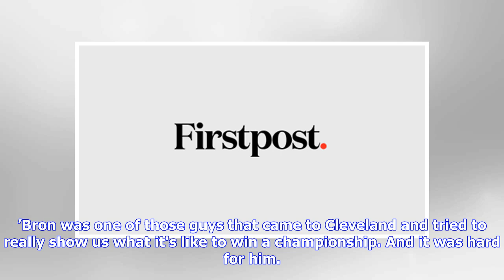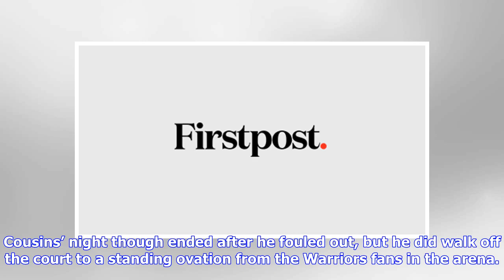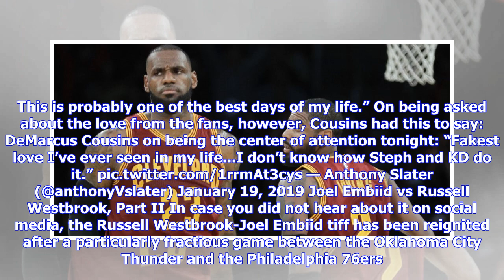NBA Rundown Week 14: Kyrie Irving apologises to LeBron James; Joel Embiid-Russell Westbrook reign...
NBA Rundown Week 14: Kyrie Irving apologises to LeBron James; Joel Embiid-Russell Westbrook reignite feud and more

Reading between the lines   Do you like conspiracy theories? Well, who doesn’t? So here’s one that’s dividing opinion in the NBA: Kyrie Irving fancies a stint with LeBron James! What are we basing this on? Well, this: To give you a little bit of context into what fanned this fire, Irving told the media earlier this week that he had called former Cleveland Cavaliers teammate James after the Boston Celtics’ 105–103 defeat against the Orlando Magic to apologise to him for his behavior when they wer...